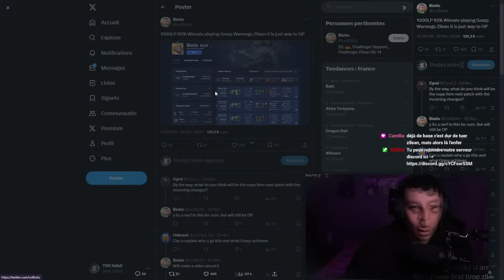IMPOSSIBLE DE NE PAS TILT CONTRE CE ZILEAN